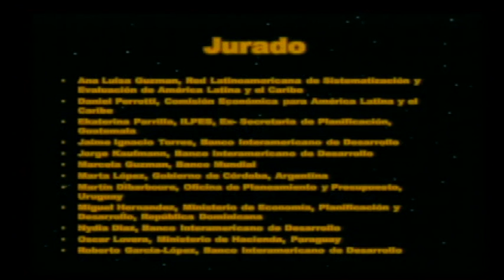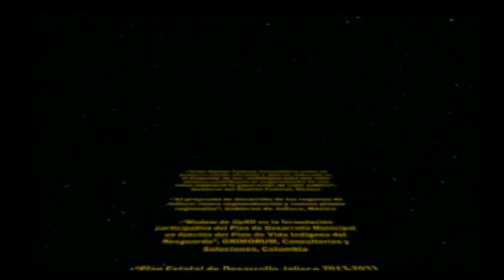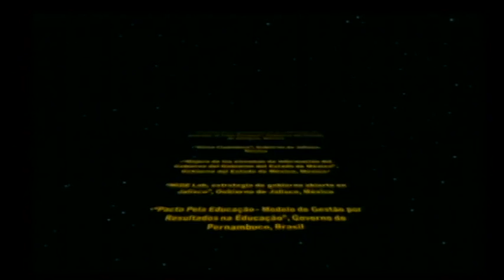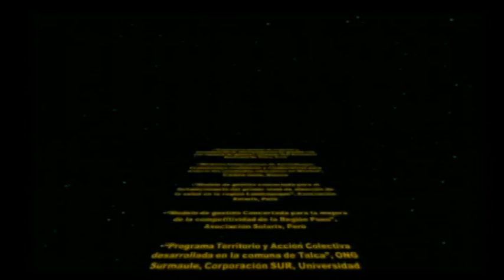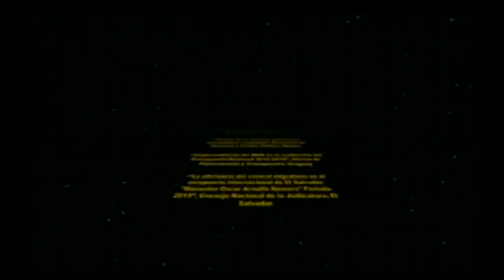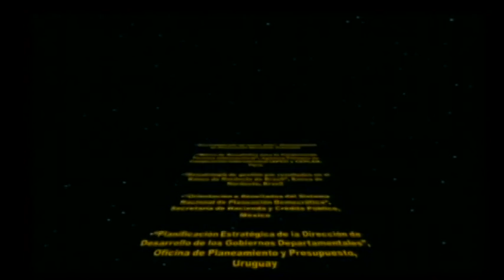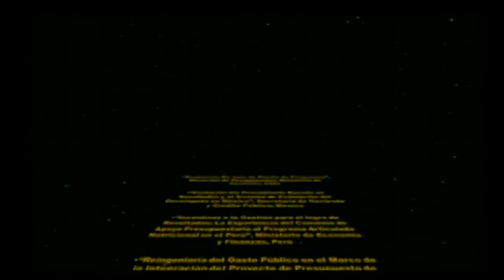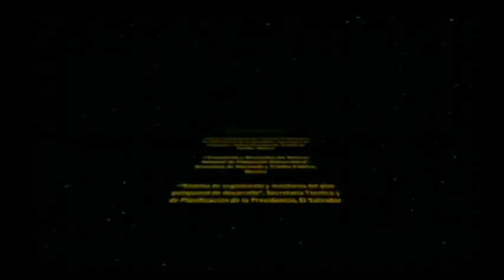Entrega de Reconocimientos II Premio Anual "Gestión para Resultados en el Desarrollo" Edición 2016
✔Entrega de Reconocimientos II Premio Anual "Gestión para Resultados en el Desarrollo" Edición 2016, por parte del BID-CoPLAC GpRD (por invitación)

➤ Evento: IX Seminario Internacional de la Red de Gestión de Resultados en Gobierno Subnacionales América Latina y el Caribe
Días: 7,8,9 de septiembre 2016
Lugar: Guadalajara, Jalisco, México